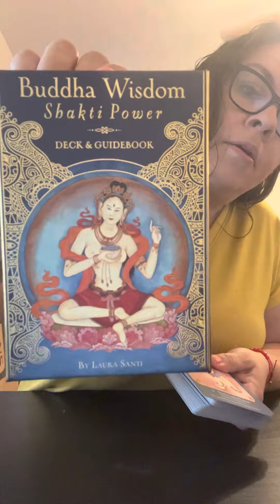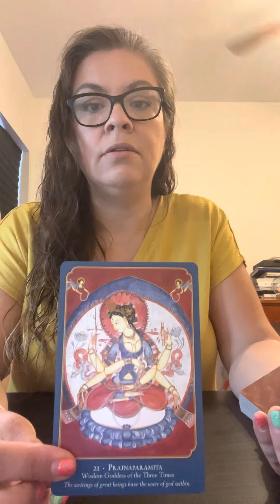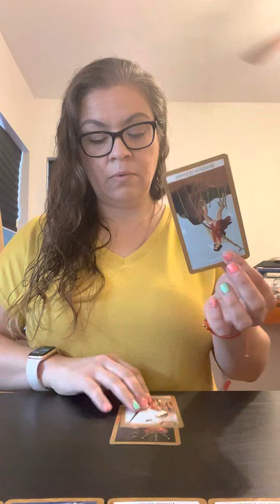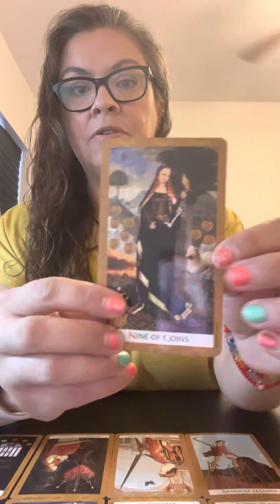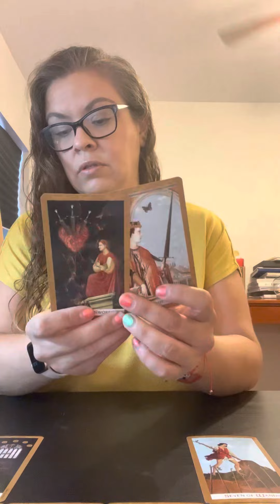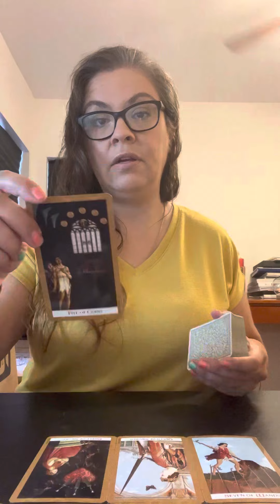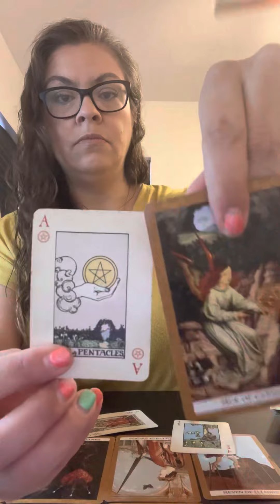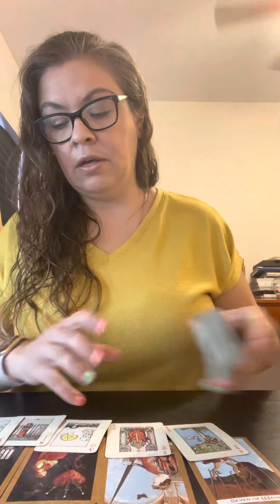Your intuitive gifts are leading you to your abundance 🎉🎉🤩🤩💃💃💰💰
Be aware of scammers pretending to be me, I will NEVER reach out to you first offering services and I do not follow clients on social media***